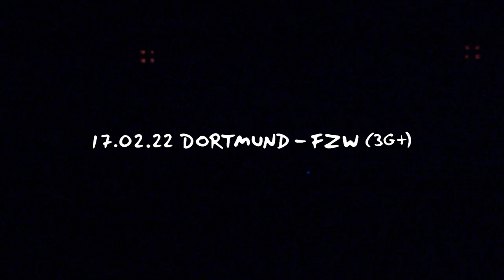MONTREAL - Tourtermine Winter 2021/2022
Die ersten Konzerte sind bereits ausverkauft, für die meisten anderen gibt es nur noch wenige Karten, also greift jetzt noch schnell zu:

Übrigens sind das überwiegend Nachholkonzerte aus 2020/2021 - checkt also im Zweifel, ob ihr nicht noch Karten für die Städte habt. Wenn der neue Termin hier euch nicht passt, wär unfassbar gut, wenn ihr die Karten einfach weiterverkaufen könntet - auf unserer Seite ist hinter jedem Termin ein Link zur jeweiligen Facebook-Veranstaltung, wo zum Teil schon viele suchen.

Hier nochmal alle Termine auf einen Blick:
26.11.21 Moers, Bollwerk 107 (3G+)
27.11.21 Cottbus, Gladhouse (3G)
10.12.21 Oldenburg, Amadeus (Ausverkauft!) (2G)
11.12.21 Oldenburg, Amadeus (Ausverkauft!) (2G)
17.12.21 Berlin, Astra Kulturhaus (2G)
23.12.21 Hamburg, Fabrik (2G)
07.01.22 Hannover, Musikzentrum (2G)
08.01.22 Frankfurt, Batschkapp (2G)
28.01.22 München, Backstage Werk (3G+)
29.01.22 Dresden, Beatpol (2G)
04.02.22 Nürnberg, Hirsch (3G+)
05.02.22 Göttingen, Musa (2G)
11.02.22 Potsdam, Waschhaus (Ausverkauft!) (2G)
17.02.22 Dortmund, FZW (3G+)
18.02.22 Osnabrück, Rosenhof (Ausverkauft!) (2G)
19.02.22 Köln, Live Music Hall (3G+)
25.02.22 Rostock, Peter Weiss Haus (2G)
26.02.22 Kiel, Pumpe (3G)
04.03.22 Erfurt, Kalif Storch (Ausverkauft!) (2G)
05.03.22 Leipzig, Conne Island (2G)